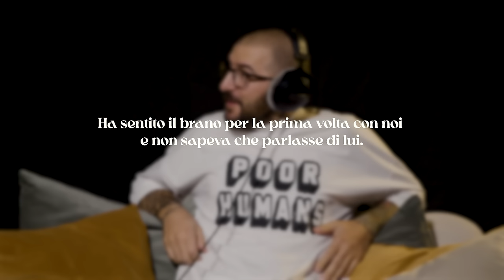JUNIOR CALLY - Sulla Pelle Mia (Official Video)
Regia: Sebastiano Fernandez
Ass. Regia: Alessio Esposto, Matteo Migliaccio, Riccardo Nacchi

Produzione: MNComm